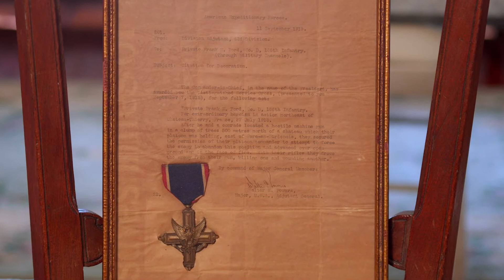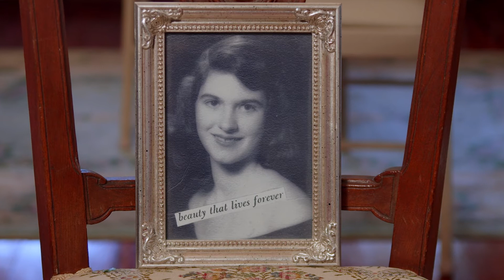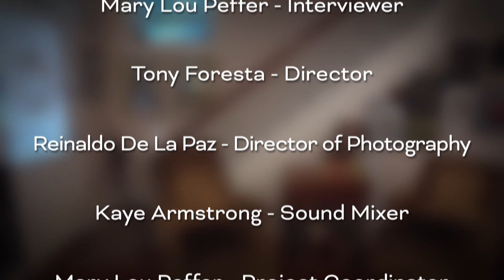Frank Ford Interview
West Volusia Historical Society presents:
An Oral History Interview with Frank A Ford.